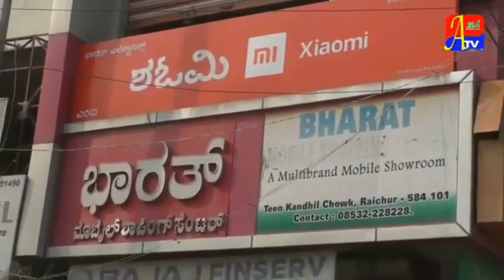Abdul Hameed Advocate Tribute to ST Hussaini sahab